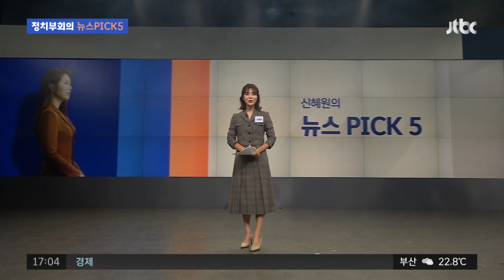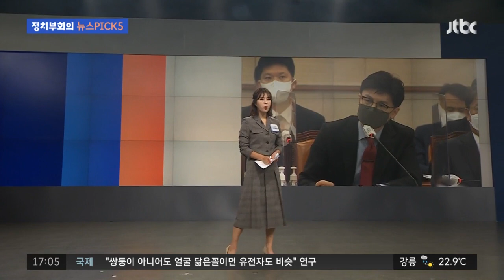법사위 2라운드…한동훈 "야당 무시? 국민이 판단할 것" / JTBC 정치부회의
국회 법사위 2차전입니다. 2라운드죠. 원래는 예·결산 마무리를 하는 날인데, 한동훈 법무부 장관이 출석한 만큼 조용히 끝날 분위기는 오늘(24일)도 아닙니다. 마침 오늘은 한 장관 취임 100일이기도 한데요. 야당을 무시한다는 비판이 있단 질문에 대해서는 "국민들이 판단할 것"이라고 답했습니다. 여전히 물러서지 않겠다는 그런 분위기죠? 관련 소식을 신혜원 체커가 정리했습니다.